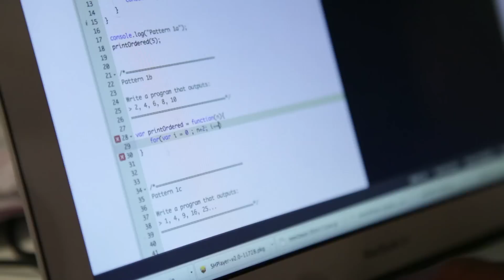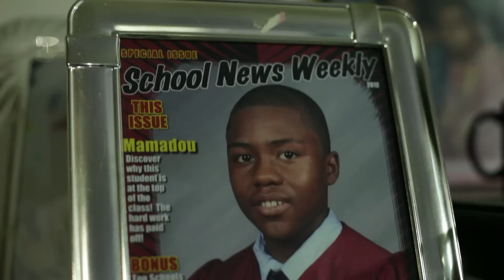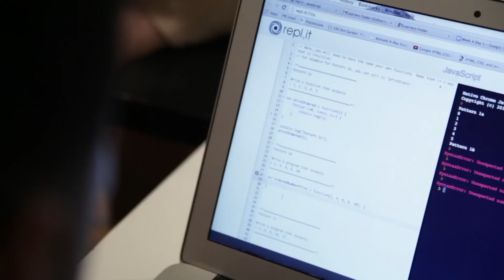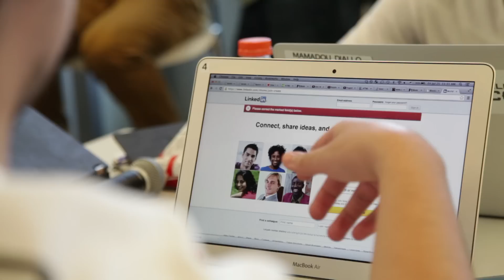All Star Code - Summer Intensive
A look into All Star Code's Summer Intensive program. All Star Code is a non-profit initiative that prepares qualified young men of color for full-time employment in the technology industry by providing mentorship, industry exposure, and intensive training in computer science. We are dedicated to closing the opportunity gap between young men of color and the tech industry.

Track: "So Much For Love"
Artist: Gramatik
Album: Beatz & Pieces Volume 1 (2011)
Label: Pretty Lights Music